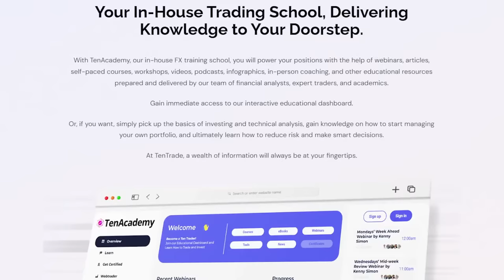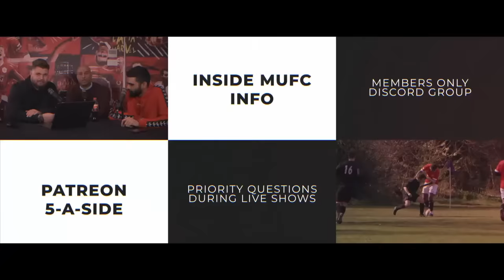Joel Glazer To OVERSEE Football Operations In Jim Ratcliffes Proposed Stake! The xG Files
Sir Jim Ratcliffe's proposed stake for mufc would see Sir Dave Brailsford and Joel Glazer sitting on a committee overseeing football matters.

🎬 Manchester United Documentaries & Vlogs: Deep dives and behind-the-scenes insights into your favorite team.